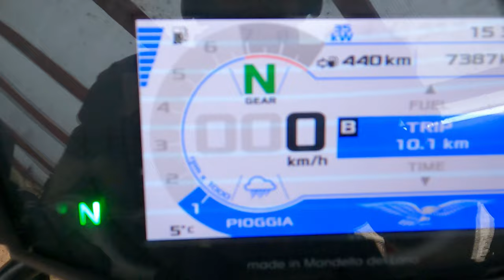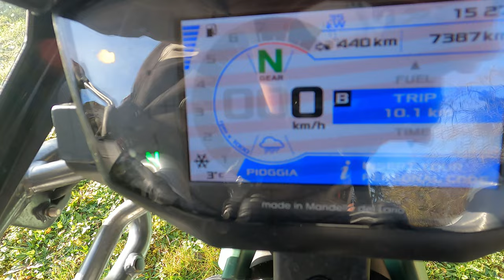V85 TT Moto Guzzi ▶︎ MotoVlog Hivernal 🥶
Balade hivernal au guidon de la Guguz'
J'en ai profité pour tester mon installation de Motovolg pour mon prochain essai chez les copains à Honda ... Il parait que vous me verrez bientôt sur un XADV

Je mets un lien vers un groupe Facebook où il y a énormément d'information sur le V85TT (utilisez la "loupe" sinon ça va crier ^^)